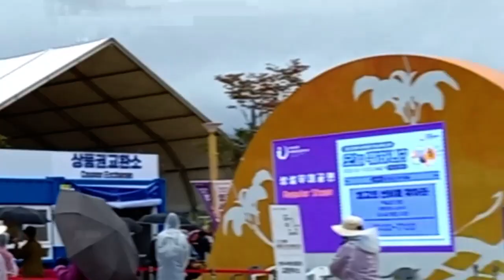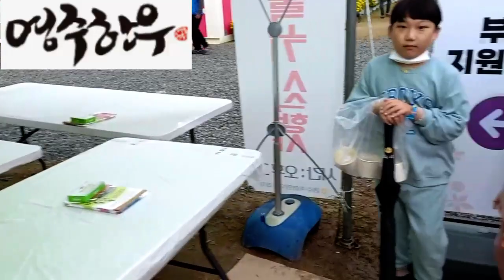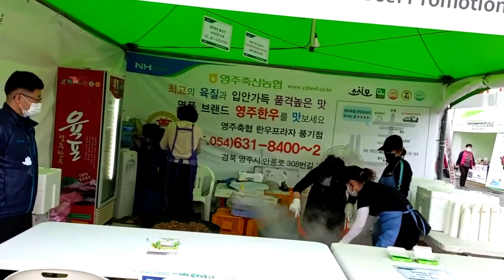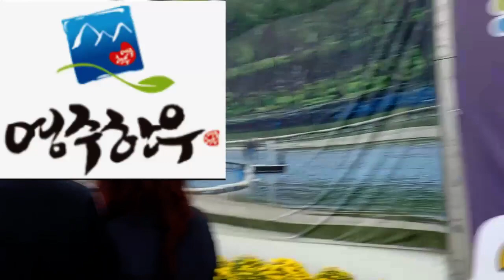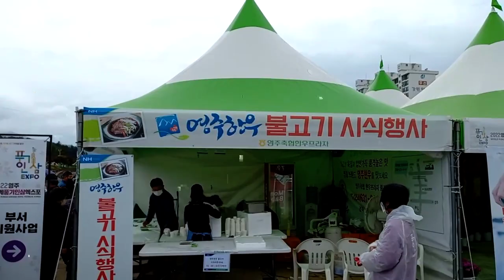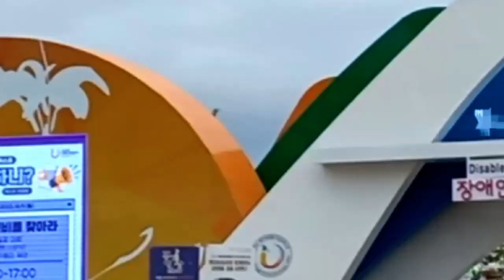행사장의 백미!!! 시식 코너!! 영주축협 영주한우 불고기 시식...최고다, 최고 2022 10 11